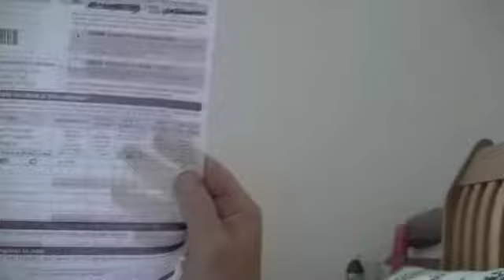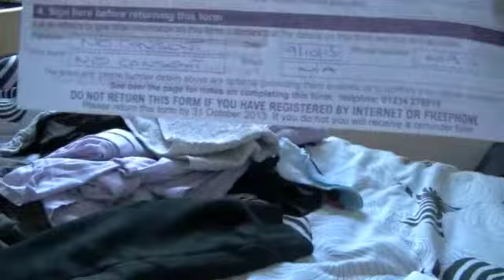Vlog.. Your Consent to be Governed.. Electrollllllllllllll role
Link to chat and radio web page

Link to older shows